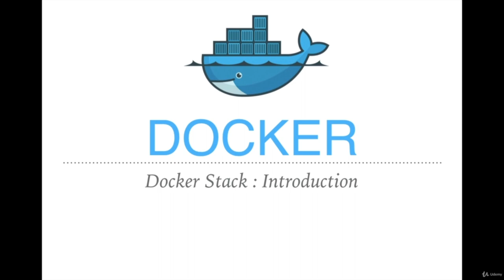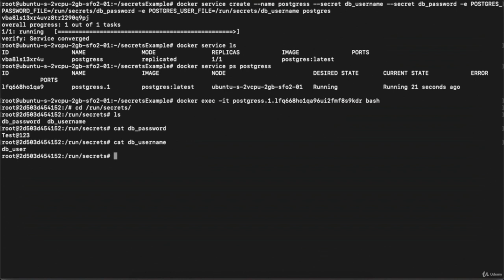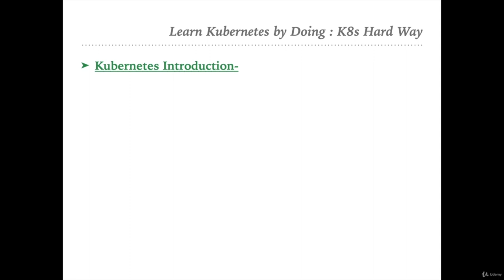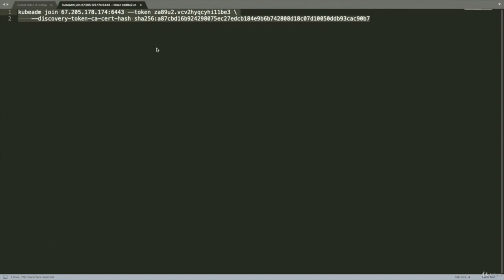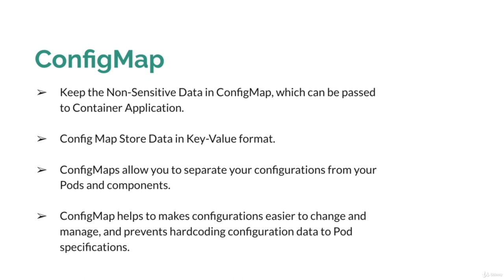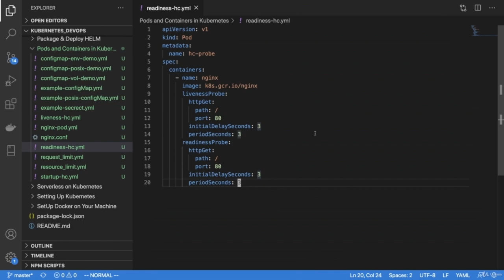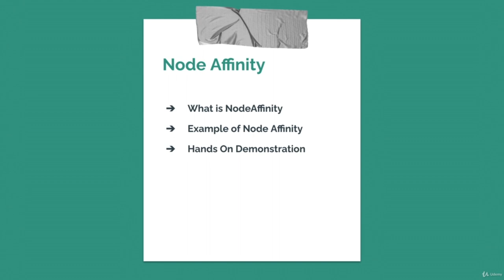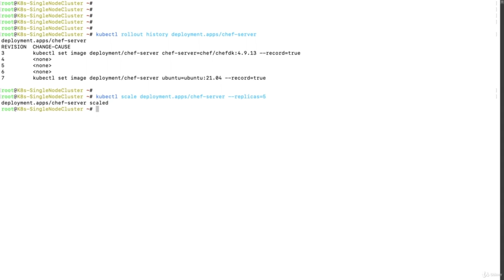Docker and Kubernetes for Beginners - Full Course (Part 3/4)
Learn about Docker and Kubernetes in this full course for beginners. Building efficient computing DevOps infrastructures using Kubernetes and Docker. Implement Kubernetes Build Test Execute Docker App in Kubernetes Cluster, 100% hands-on in Docker Kubernetes for DevOps

After taking this course, you'll be able to:

    Use Docker in your daily developer and/or sysadmin roles

    Make Dockerfiles and Docker Compose files

    Build multi-node Docker Swarm clusters and deploying H/A containers

    Build a workflow of using Docker in dev, then test/CI, then production with YAML

    Protect your keys, TLS certificates, and passwords with encrypted secrets in Docker Kubernetes

    Keep your Dockerfiles and images small, efficient, and fast

    Develop locally while your code runs in a Docker container

    Protect important persistent data in volumes and bind mounts in Docker

    Lead your team into the future with the latest Docker container skills!

Docker Kubernetes Training: Become Job Ready in Docker Containerization by learning Docker Ecosystem, creating Docker images using Dockerfiles, Installing Ubuntu Linux and CentOS Linux, Granting Docker Control to Non-root Users, Security, Orchestration, Network Configuration Files, etc. You will also get an exposure to industry based real-time projects in various verticals.

This course will help you to gain an understanding of how to deploy, use, and maintain your applications on Kubernetes. If you are into DevOps, this is a technology you need to master. Kubernetes has gained a lot of popularity lately and it is a well-sought skill by companies.

Why DevOps skills?

Nowadays DevOps engineers are in great demand in the IT industry. Companies are looking for developers who can both develop and deploy the applications.

The average salary of a DevOps engineer is about $145,000 per year in the Silicon Valley area which is 20% higher than the salary of a software engineer.

Master DevOps Skills means you will be staying ahead in the competitive job market!

Some of the many cool things you'll do in this course:

    Edit web code on your machine while it's served up in a container

    Lockdown your apps in private networks that only expose necessary ports

    Create a 3-node Swarm cluster in the cloud

    Use Virtual IP's for built-in load balancing in your cluster

    Optimize your Dockerfiles for faster building and tiny deploys

    Build/Publish your own custom application images

    Create your own image registry

    Use Swarm Secrets to encrypt your environment configs, even on disk

    Deploy container updates in a rolling always-up design

    Create the config utopia of a single set of YAML files for local dev, CI testing, and prod cluster deploys

What you'll learn:

    How to use Docker, Compose and Kubernetes on your/cloud machine using DevOps practices.
    Create a multi-node highly-available Kubernetes cluster on Linux.
    Hand's-on with best Devops practices for making Docker Dockerfiles and Compose files like a Pro!
    Build, publish your own custom Docker images & Execute on Docker on Kubernetes as DevOps.
    Install and configure Kubernetes on Premise & Cloud.
    Kubernetes Package applications with Helm and write your own Helm charts for your applications.
    Add users, set quotas/limits, do node maintenance, setup monitoring on Kubernetes Cluster.